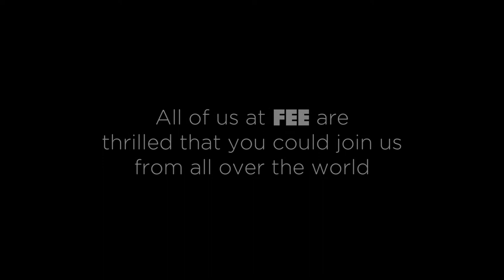Join Us Next Year at FEEcon 2018!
After an incredible and inspiring event, FEE is thrilled to announce the dates for FEEcon 2018. Mark your calendars now so you can join us at the Hyatt Regency Atlanta, June 7th-9th, 2018!